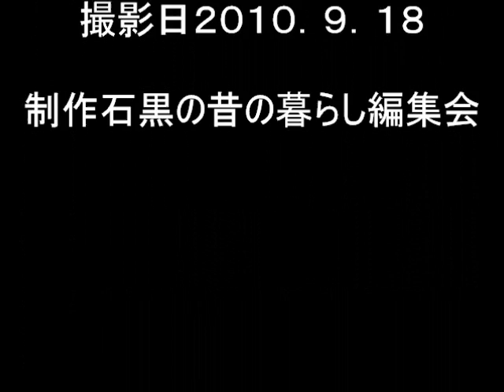稲のハサかけ作業２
昔おこなせれた稲のハサかけ作業